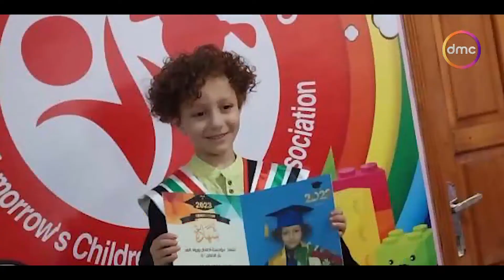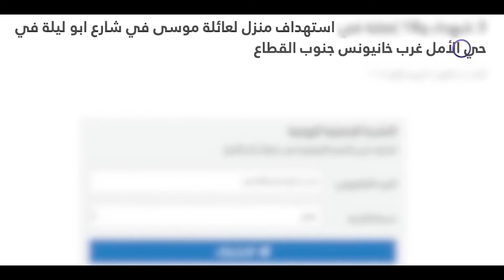مصر تستطيع - والدة الشهـ يد يوسف أثر الع ـدوان الإسرائـ يلي تحكي أهم لحظات في حياة الشهيد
مصر تستطيع - والدة الشهـ يد يوسف أثر العد ـوان الإسرائـ يلي تحكي أهم لحظات في حياة الشهيد